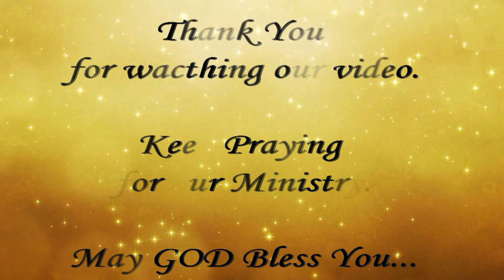Kenny's Team @ Victor's Ministry - Video